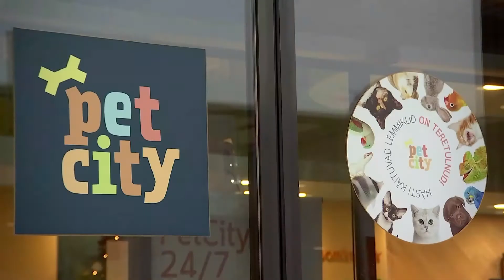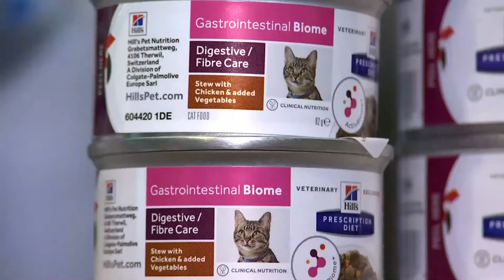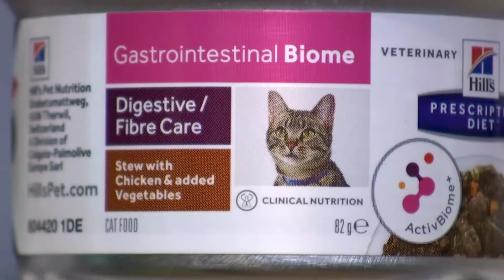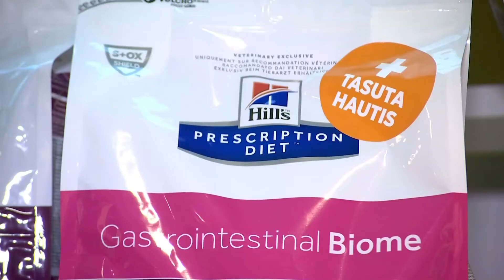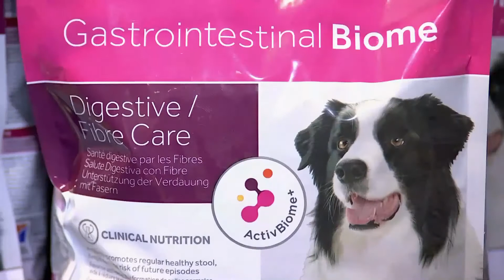Lemmikute lemmik 2020. Bioom loomatoidus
Lemmikloomasaates "Lemmikute lemmik" näitame toredaid ja harivaid loomalugusid. Teeme tutvust veterinaaria tänapäevaste võimalustega ning anname sõna loomaspetsialistidele.

Hills brändi esindaja räägib, miks on vaja bioomi loomatoidus